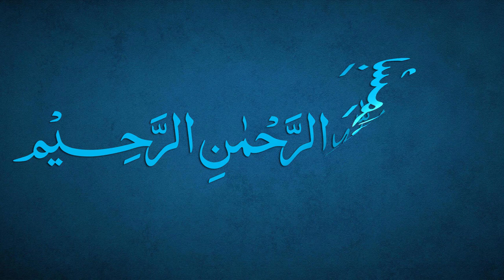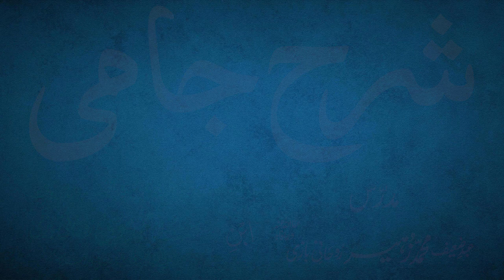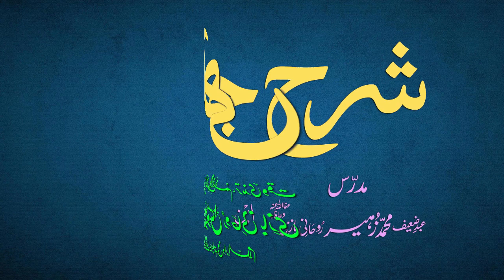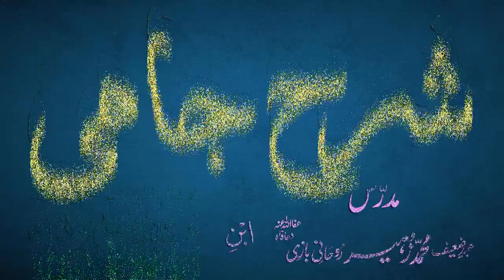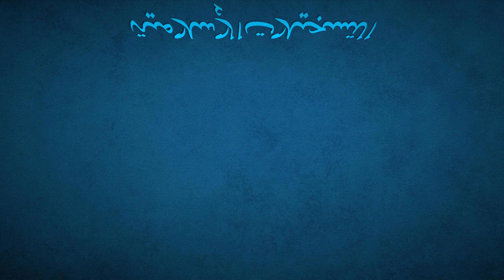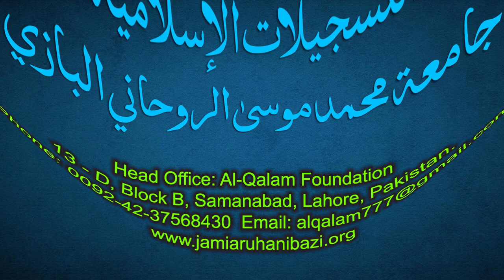Sharh-e-Jami Dars 187 - page 166 | Maulana Muhammad Zuhair Ruhani Bazi | 03/9/2022 | شرح جامی